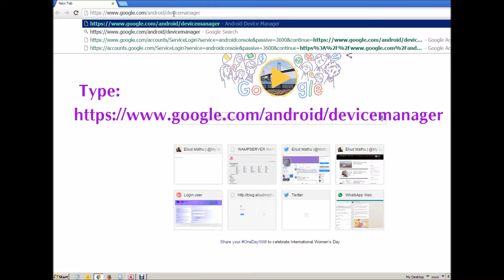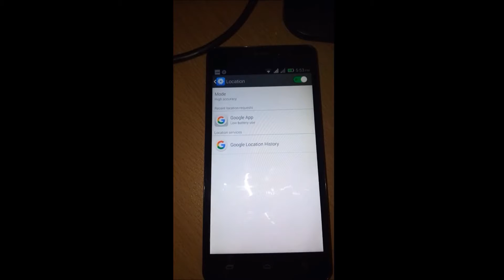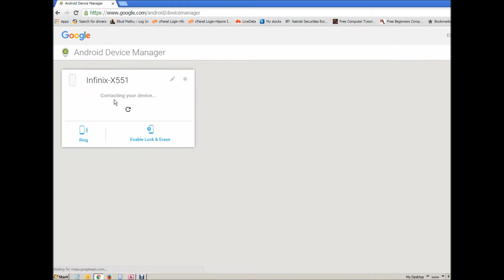LOCATE A LOST DEVICE, MAKE IT RING OR LOCK IT USING ANDROID DEVICE MANAGER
How to locate your lost device, Use Android Device Manager to find its approximate location on a map and when it was last used.